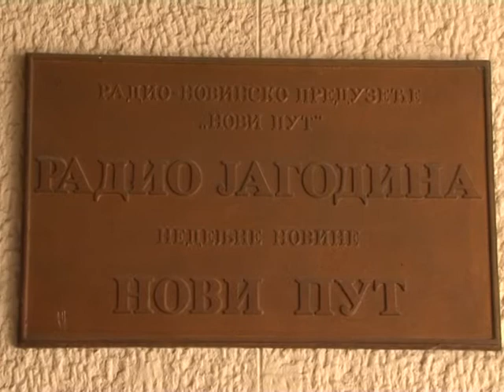Uloga i značaj medija u Jagodini za Srbija online 26.02.2018.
Slikom se selimo u Jagodinu gde nas čeka kolega Dejan Milošević sa svojim sagovornikom. Dejane, u Jagodini ima nekoliko informativnih kuća, elektronskih i štampanih medija. Koliko su oni u tom gradu u službi građana?
novinar: Dejan Milošević
snimatelj: Zlatko Milojković
montaža: Vesna Dobrosavljević Đukanović
proizvodnja: Kopernikus RTV Jagodina